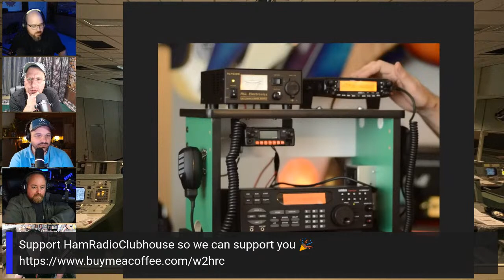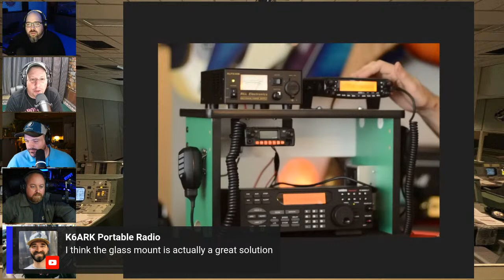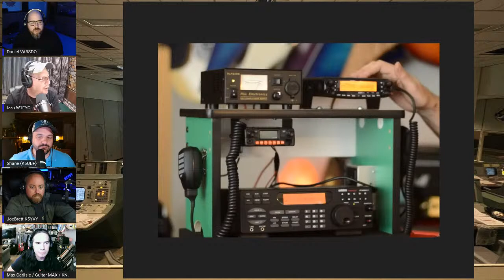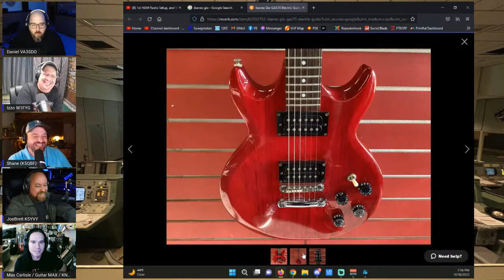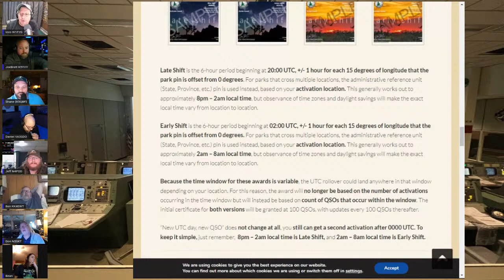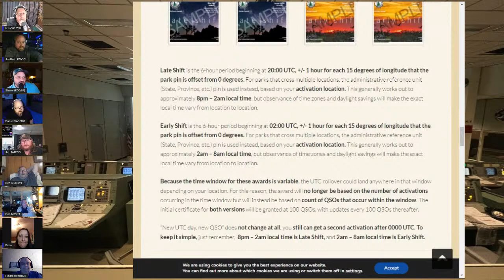Ham Radio Clubhouse: Max Carlisle, Ep 83 Oct 18, 2022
This week on the Clubhouse we welcome Max Carlisle. Max is an American Heavy Metal guitarist, YouTuber, songwriter, producer, bodybuilder, photographer, and science and aviation enthusiast. His newest interest is ham radio. Come join us in the chat!

Want to catch the show on the go? Well now you can, we are now podcasting each episode. Available on your favorite podcast platform.